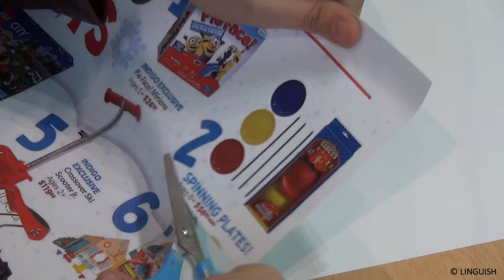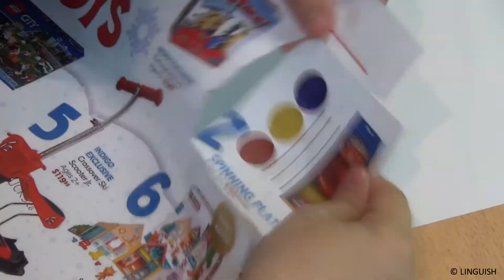Jim and Pam's Christmas - Learn English with Linguish!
Pam can't wait for Christmas, but there are many things to do before!